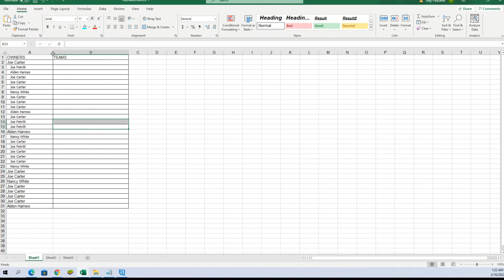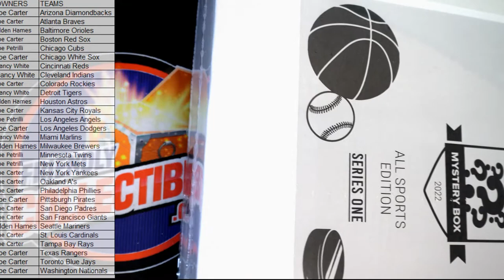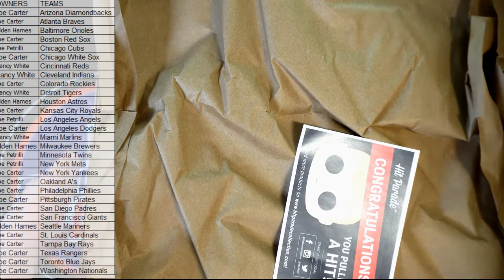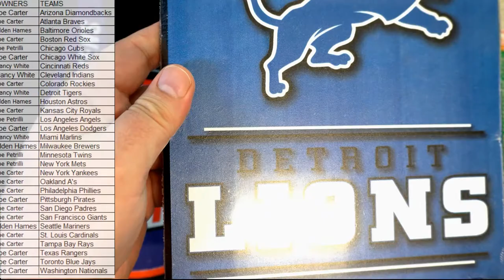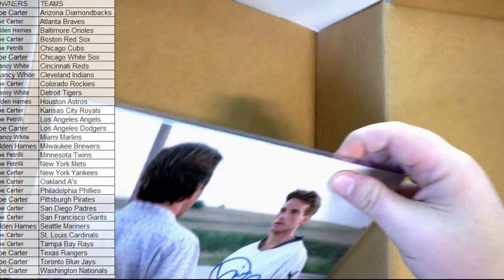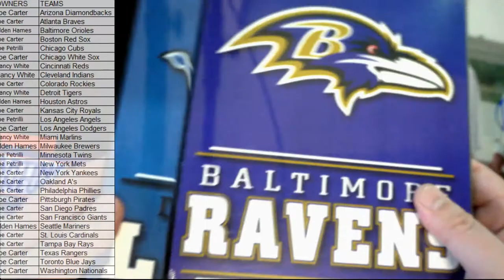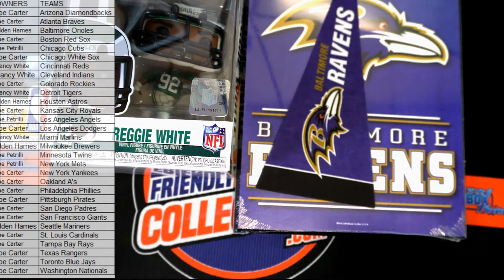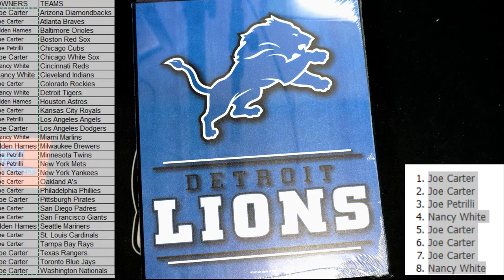2022 Hit Parade All Sports Mystery Box Hobby Box Series 1 ID 22ALLSPORTS102